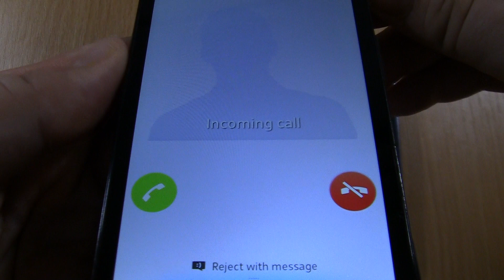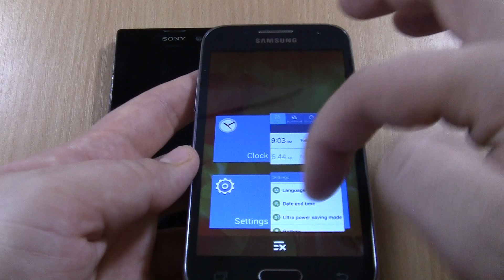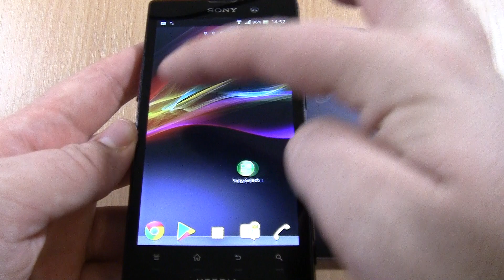Ringing Alarms & Incoming Call Samsung Galaxy Core Prime TracFone Wireless & Sony Xperia Ion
Ringing Alarms & Incoming Call  Samsung Galaxy Core Prime TracFone Wireless(SM-S820L) & Sony Xperia Ion